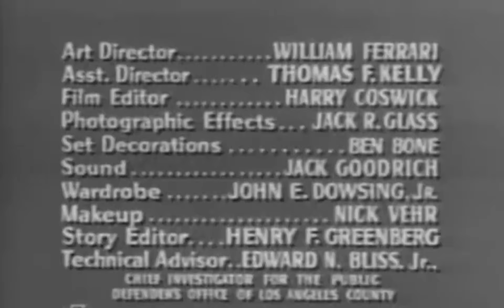Open Season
Open Season (Public Defender)

by Erle C. Kenton

Topics Public Defender, Reed Hadley
Aired 9 December 1954 (Season 2, Episode 15).

[The "MPEG4" file is the smallest file, and it's the source file. Download it if your player can handle h.265 (HEVC).]
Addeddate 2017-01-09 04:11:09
Color black & white
Director Erle C. Kenton
Identifier Open_Season--Public_Defender
Run time 24:25
Sound sound
Year 1954